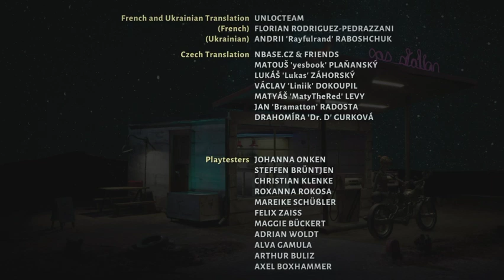Guide complet - Trüberbrook - Chapitre 5 - 100% français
Voici le guide pour Trüberbrook - Chapitre 5 -  Guide 100% français. Jeu développé par btf Gmbh et édité par Headup Games.

Repères :
00:00 Intro
12:20 Succès Hans Tannhauser’s Final Repose
18:00 Succès Live Together, Die Alone